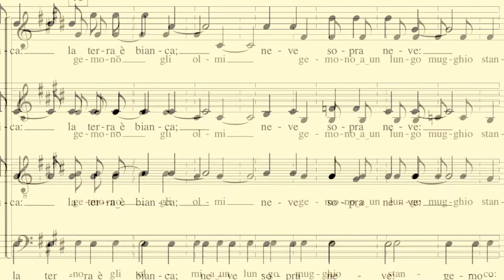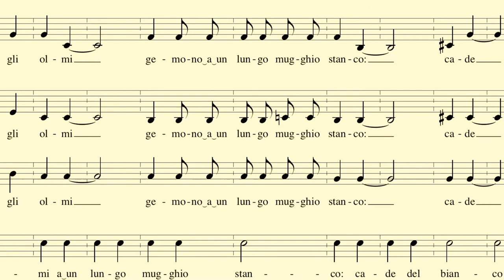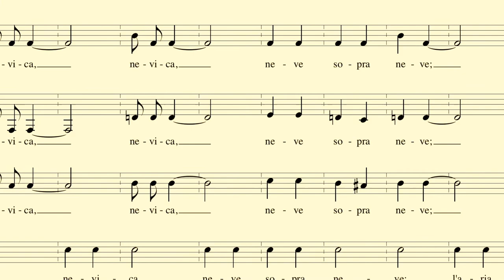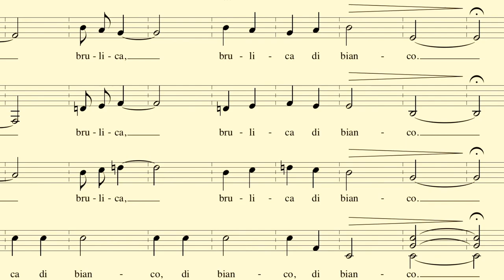Nevicata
Nevicata, di G. Pascoli - musica di Mauro Zuccante
E. Dal Cerè, recitazione - G. Zuccante, illustrazione
PolifonicoMonteforte (progetto Calendario pascoliano «E cielo e terra si mostrò qual era»)

Nevica: l'aria brulica di bianco;
la terra è bianca; neve sopra neve:
gemono gli olmi a un lungo mugghio stanco:
cade del bianco con un tonfo lieve.

E le ventate soffiano di schianto
e per le vie mulina la bufera:
passano bimbi: un balbettio di pianto;
passa una madre: passa una preghiera.